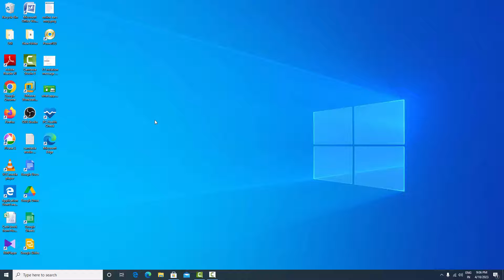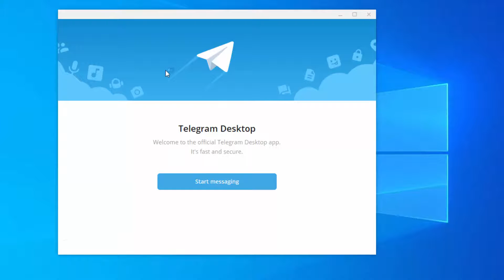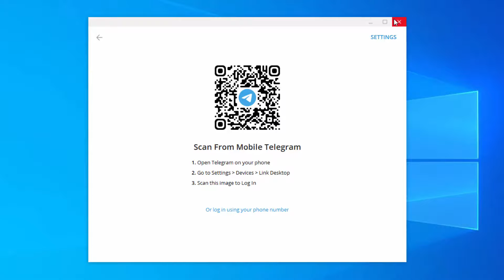How to Download and Install Telegram Desktop in Windows 10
Hello guys, now learn you how to download and install Telegram Desktop in windows 10. Its downloaded from directly Microsoft store app